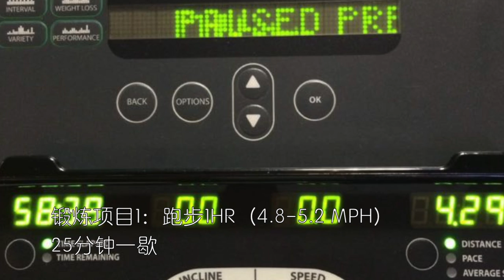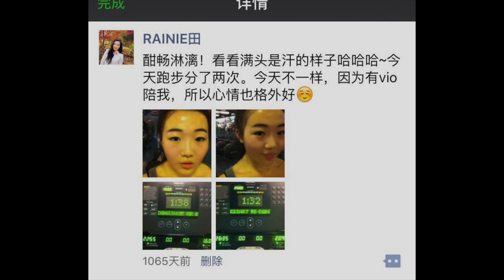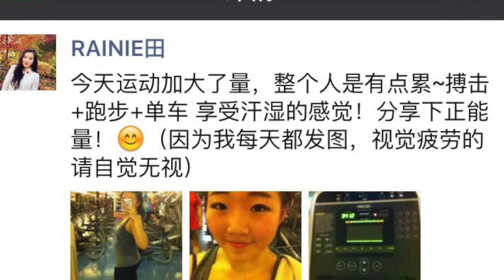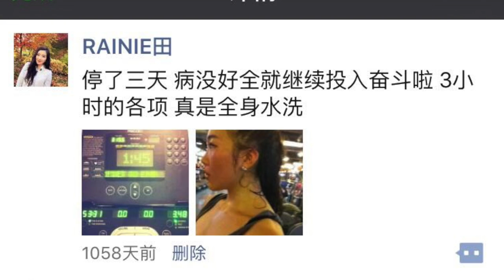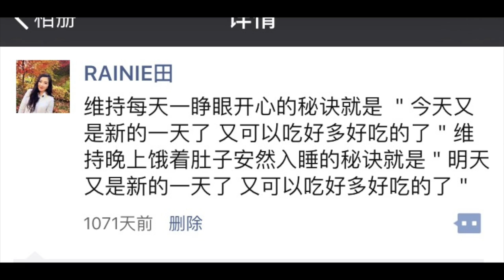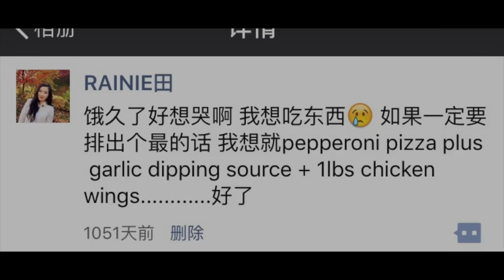【Rainie】40天暴瘦20斤| 我的极速减肥经历 How I Lost 22 Lbs in 40 Days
这个影片记录了我是如何在短期内，40天从60kg减到50kg。真是鼓起了勇气才敢做这个视频！方法也许比较极端，但是确实非常有效。我并不是专业的健身专家，我只是想分享我的故事给大家！给想短时间内“脱胎换骨”的妹子们有激励的参考作用！！往下拉⬇️ 常见Q&A

我希望借助这个影片能够激励所有正在减肥中的女生。给你们带去正能量！

这个世界上有很多诱惑和阻碍，但是你自己的坚持才是减肥路途上最珍贵的。

【UPDATE】
从今天开始征求野生字幕党 中文/英文（尤其是英文）的字幕。
希望大家和我一起努力 让影片被世界上更多的人看到和理解❤️
如果你有时间的话 不妨来为我添加字幕吧~
【在视频右下角有"subtitles/cc“字幕选项，选择手动”add subtitles"就可以为我的视频增加字幕了】如果有不理解 也可以去
在此谢谢大家了~爱你们！

口红：Maybeline Colorblur 咬唇笔 #45 Iam Blushing

【减肥Q&A】

1. 你说你晚上完全不吃东西，那早午餐呢？你照吃吗？
是的，我早午餐都是正常吃，想吃啥吃啥。基本都是家里做的饭，或者是外面的餐厅吃。因为那时候锻炼很猛（我当然也想多摄入些营养啊健健康康的啊）所以我中午基本都会吃很多肉和蔬菜还有米饭的（所以还是在正常饮食的，除了晚上之外）但是我早午餐其实并没有暴饮暴食，我吃的饱了就会停下来的。所以不会摄入特别多，这样。

2，你反弹了吗？
视频里8：00说了。两年过去了，那20斤肉也从来没有长回来过。（也证明了依靠健身来减肥，真的靠谱，那些什么”短期内大瘦身你肯定反弹“这种言论都是懒惰的挡箭牌）如果你减肥完了之后不使劲暴饮暴食，你正常吃饭，正常消耗，为什么你会反弹呢？通过健身瘦下来比吃减肥药靠谱多啦！

3，肚子饿的睡不着的时候怎么办啊？
没办法，忍着。不然你就白跑了，白锻炼了哇。所以得忍着。相信我，翻来覆去一小时，你还是会睡着的。第二天早晨起来你真的会有特别好的感觉！（反而如果你没忍住，吃东西了，你会后悔，而且你往后很难坚持下去了）

4，这样练会不会影响生理期啊？
我不是专业的健身专家，也不是医生...所以我也不好回答“会不会影响”。但是由于我这个健身过程只持续了40天也就是其实只经过了一个生理期...（我影片里也说了，来姨妈的时候呢我停止了剧烈锻炼，只有做一些简单的哑铃练习）然而量呢是比以前少一些，但是时间还是正常日期准时来的。而且下一个月的生理期因为饮食什么都恢复了，也是蛮正常的我记得。没有出现乱掉的情况。只是我的个人情况，供你们参考。

5，胸会不会变小啊！救命！
其实我胸真的缩水了一个size（因为胸部上都是脂肪。。）但是其他地方也都跟着瘦了好多。基本上减肥确实会瘦胸的。这是必然的。恩...

6, 好极端啊，好不健康啊，好伤身体啊!
是啊，我说了，这是我自创的一个有点极端的方法，我也不是专业的健身专家什么的，这个故事分享出来呢希望你们能适当的参考就好了。大家完全可以按照自己步伐来，每天适当锻炼和节食。多补充身体必须的营养。

微博：Rainie田
Ins：raintianie

愿大家都有美好的一天！✌️